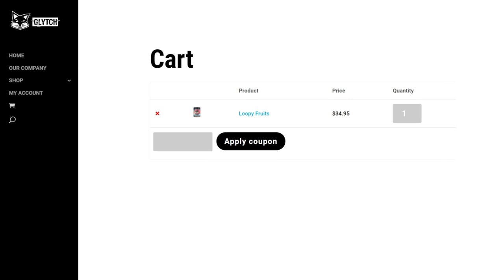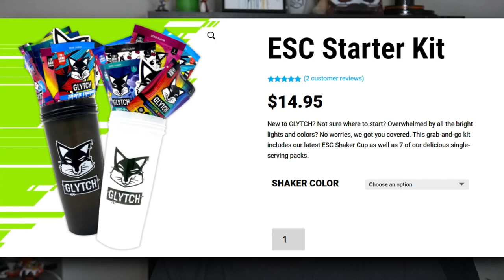Zackray's Sora Is Broken